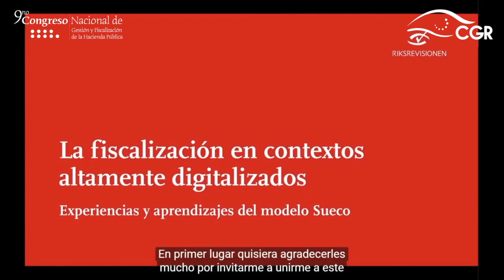La fiscalización en contextos altamente digitalizados. Experiencias y aprendizajes del modelo Sueco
Charla: La fiscalización en contextos altamente digitalizados. Experiencias y aprendizajes del modelo Sueco.
Impartida por Mrs. Helena Lindberg, Auditora General de la Oficina Nacional de Auditoría de Suecia.